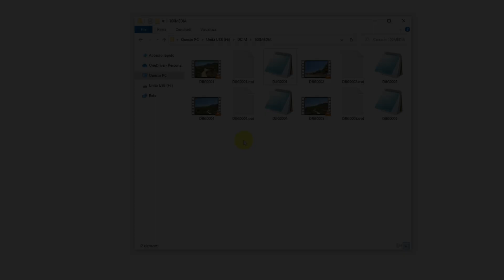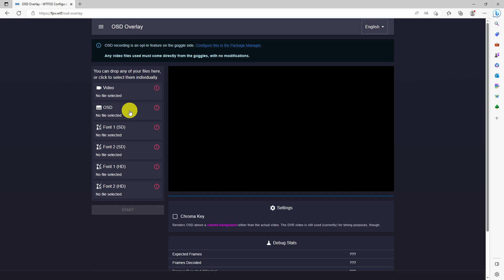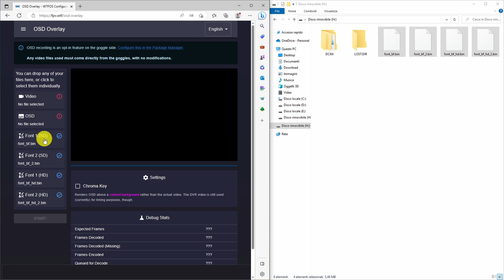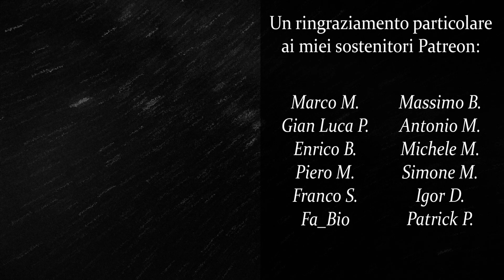Come inserire l'OSD nel DVR DJI (OSD OVERLAY)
USB FAN FOR VTX: